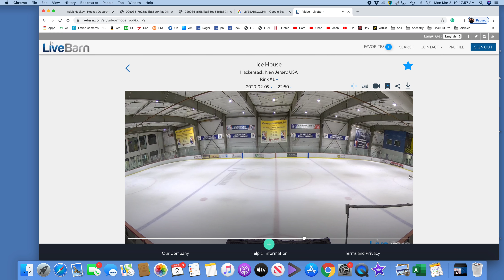02-09-20 Rockets vs The Yeti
Hoboken Rockets with 5 skaters win!!!  6, The Yeti 2

Hoboken Rockets

The Yeti

Goal Recap
Goal Scored By Assist One Assist Two Period Time of Goal Goal Type
Florian Menninger - - 1 6:50 Even
Adam Podell Florian Menninger - 1 8:04 Even
Adam Podell - - 2 4:30 Even
Mike Gionnone - - 2 4:57 Even
Russ Klepper Florian Menninger - 2 10:09 Even
Efe Kutuk Mike Gionnone - 2 13:57 Even

Yeti scoring

Michael Cantatore Lawrence Leung Jay Jenkens 2 8:11 Even
Lawrence Leung Michael Cantatore - 3 7:07 Even

Penalty Recap
Penalty Committed By Period Time PIM Penalty Type
Mike Gionnone 3 11:57 02 Tripping

Power Play Information
Goals Attempts
0 0
Goals Attempts
0 0

Roster Information
Player Name G A P Pen. PIM
Florian Menninger 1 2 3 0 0
Mike Gionnone 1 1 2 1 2
Adam Podell 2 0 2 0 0
Russ Klepper 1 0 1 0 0
Efe Kutuk 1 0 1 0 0
Andrew Koehnlein 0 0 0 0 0
Israel (Izzy) Shenker 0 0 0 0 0
Peter Brown 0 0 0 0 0
Mark Schaefer 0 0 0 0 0
Dennis Swiedo 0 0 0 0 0
Michael Cantatore 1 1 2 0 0
David Andreoni 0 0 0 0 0
Lawrence Leung 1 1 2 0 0
Dan (Not Cory) Schneider 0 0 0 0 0
Rick Larkin 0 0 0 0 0
James (Beardo) Bieber 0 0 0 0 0
Jay Jenkens 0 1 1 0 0

Goalie Information
Goalie Name Minutes S SA %
Andrew Koehnlein 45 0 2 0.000
Israel (Izzy) Shenker 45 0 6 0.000